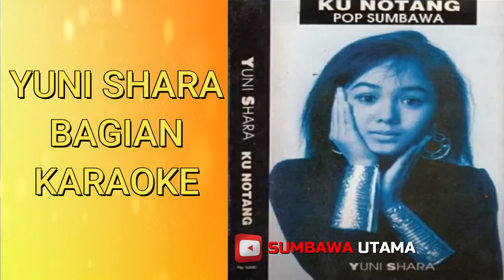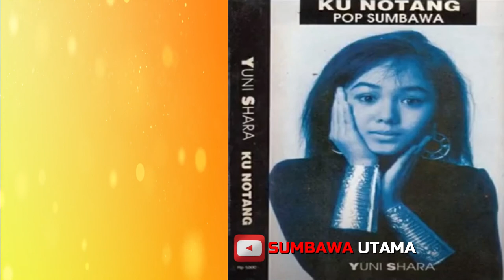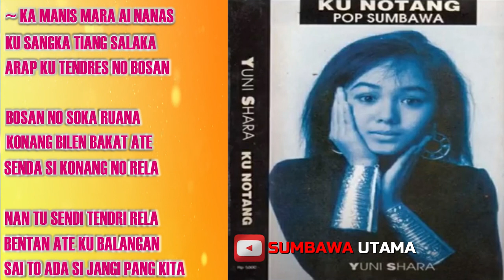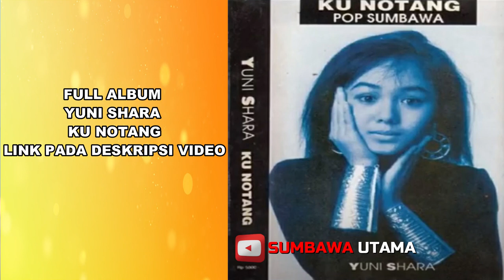Karaoke Lagu Sumbawa Bagian Yuni Shara ( Yuni Shara Bagian Lyric Video ) Link Deskripsi Video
*Semua Komentar Dalam Setiap Video Konten Channel @2021 Telah Kami Non Aktifkan. Lagu Sumbawa Yuni Shara Bagian Lyric Video Full Album Yuni Shara
Notice : KARENA KESIBUKAN SERING TELAT MEMBALAS KOMENTAR/DAN UPLOAD PROJECT VIDEO KE FACEBOOK SUDAH DI NON' AKTIFKAN BUAT SUBSCRIBER/BUKAN SEMUA VIDEO LIRYC/KONTEN PADA SUMBAWA UTAMA CHANNEL BOLEH/SILAHKAN DI DOWNLOAD, DI RE-UPLOAD ULANG, DI SHARE, DI EDIT ULANG DENGAN ATAU MENAMBAH/MENGUBAH BEBERAPA BAGIAN YANG DI INGINKAN SELAMA BERTUJUAN POSITIF UNTUK PENYEBARAN KONTEN PUBLIC ABOUT ( TENTANG SUMBAWA ) GRATIS-